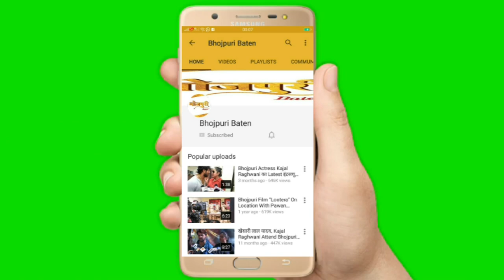Pakhi Hegde | Shilpi Raj | Khsari Lal Yadav | Nach Ke Malkiniya के बाद Pakhi की तेरी आंखों में वो___